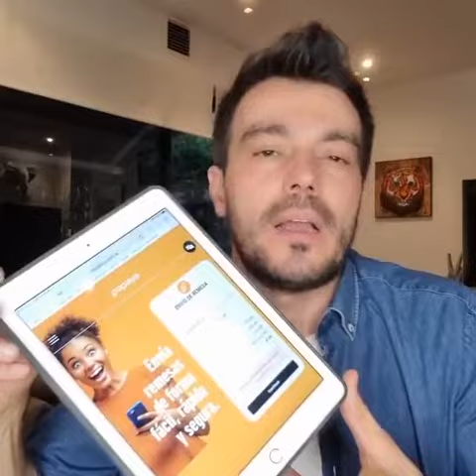Luciano D' Alessandro publicidad mipapaya.com